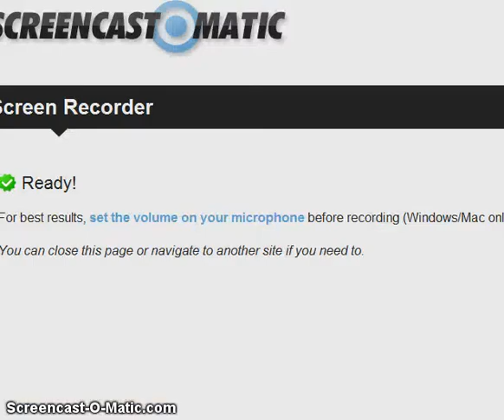icy tower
so sorry about my voice but i hope you like it! :)